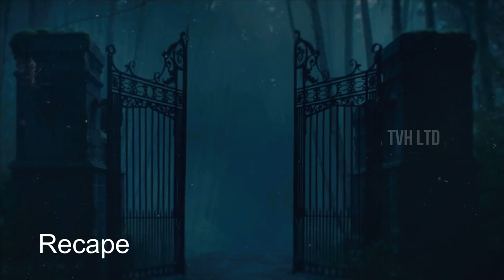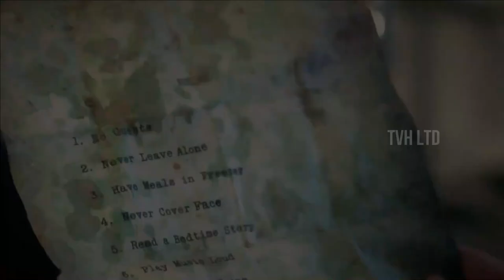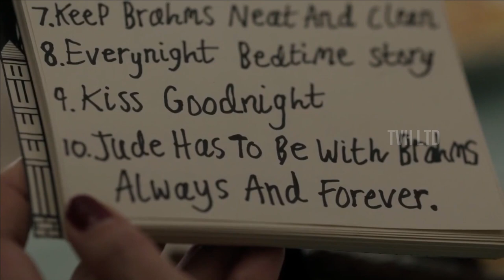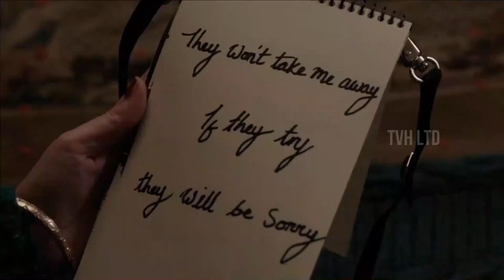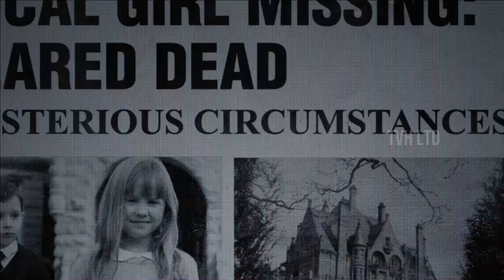Brahms The Boy 2 [2022] Film Explained in Hindi/Urdu funny Summarized हिन्दी | Horror Brahms The Boy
Credits:
Images and footage Source: Lakeshore Entertainment

Producer: Gary Lucchesi
Writer: Stacey Menear